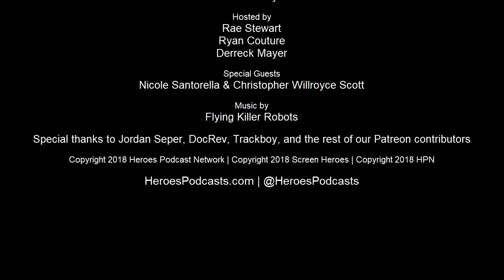Screen Heroes Ep. 120: Incredibles 2 Review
We've got Incredible show for you this week as we sit down with two of our favorite returning guests to discuss Pixar's latest film, the sequel we've all been waiting for, Incredibles 2! Before we dive into animated goodness, we discuss news of the week including major expansions coming to the Star Trek franchise on the CBS side of things, details and images from Aquaman including a new logo and when we'll see the first trailer, and of course, Shazam Gate 2018! Finally, we talk a bit about the leadership changes at Pixar with John Lasseter leaving the company.

What did you think of Incredibles 2? Was it worth the 14 year wait? What would you have done differently? What do you want to see in a possible Incredibles 3? We want to know!

If you do, we'll be sure to give you a shout-out in a future episode!

Want to join the conversation? Join us live every Tuesday night at 9PM EST on Twitch to chat with us! We’ll answer questions and note comments live on the broadcast!

The links to iTunes, Blog Talk Radio, Spreaker, Google Play, and Feedburner are below!

Not ready for that kind of commitment? No problem! because every dollar truly does help.

Screen Heroes Podcast Credits
A Heroes Podcast Network Production

Hosts
Derreck Mayer
Rae Stewart
Ryan Couture

Special Guests
Nicole Santorella
Christopher Willroyce Scott

Derreck Mayer

Music
Flying Killer Robots

Screen-Heroes.com